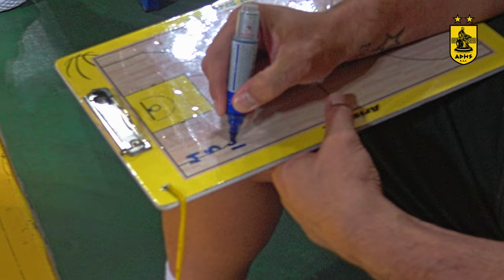INSIDE: ΑΡΗΣ Midea - ΤΣΣΚΑ Σόφιας